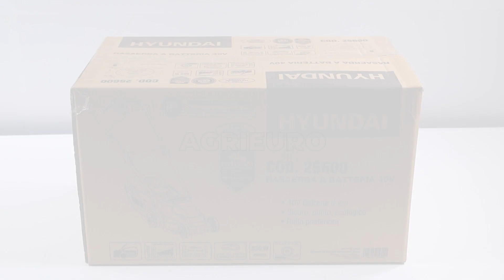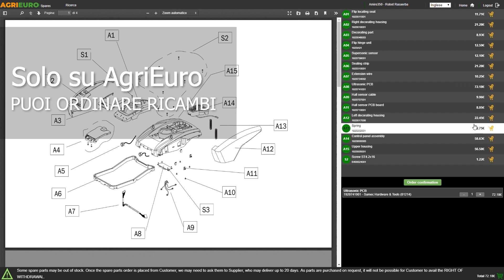Presentazione e montaggio del Hyundai ZE33-D40 - Rasaerba a batteria 40V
*Ecco un video di presentazione e montaggio del Hyundai ZE33-D40 - Rasaerba a batteria 40V* *realizzato direttamente da noi di AgriEuro per mostrarti tutte le principali caratteristiche.*

0:00-0:05 Intro
0:05-0:11 360° del prodotto
0:11-0:29 Unboxing
0:29-1:45 La macchina
1:44-1:50 Ordine ricambi
1:50-2:47 Guida al montaggio
2:47-2:51 360° del prodotto
2:51-2:59 Outro

Il rasaerba a batteria Hyundai ZE33-D40 si pone come elemento di innovazione ed efficienza nella cura e manutenzione del verde. Dotato di un imponente voltaggio di 40V e predisposto per l'uso di 2 batterie (da notare, non incluse), questo strumento è stato progettato per garantire una potenza di taglio ineguagliabile, sostenuta da un formidabile motore da 650 W.

La potenza non è l'unico punto di forza del modello ZE33-D40. La capacità di raccolta di 30L, abbinata a una larghezza di taglio di 330mm, assicura una copertura completa e una raccolta efficiente, anche durante le sessioni di lavoro più intense. Questo si traduce in una riduzione dei passaggi sullo stesso tratto di prato, ottimizzando il tempo di lavoro.

La versatilità del ZE33-D40 è innegabile. Offrendo 3 opzioni di altezza di taglio, specificamente calibrate a 20mm, 40mm e 60mm, si adatta alle esigenze di ogni giardiniere, garantendo sempre la finitura desiderata.

La resistente scocca in plastica non solo assicura una durata prolungata nel tempo, ma conferisce all'apparecchio una leggerezza e maneggevolezza sorprendenti. Scegliendo il rasaerba a batteria Hyundai ZE33-D40, ogni sfida nella cura del prato diviene un'opportunità per raggiungere la perfezione.